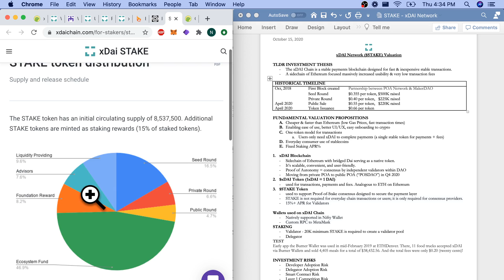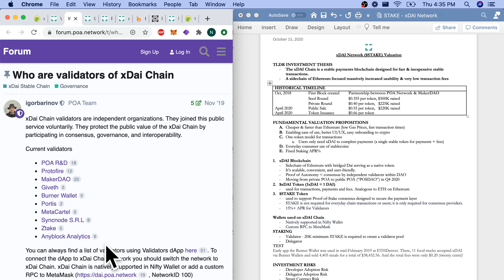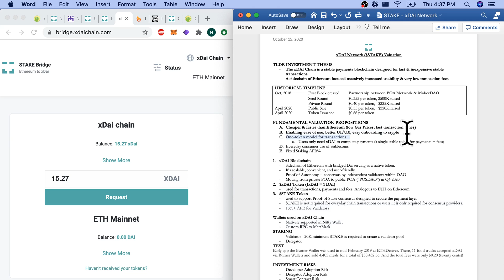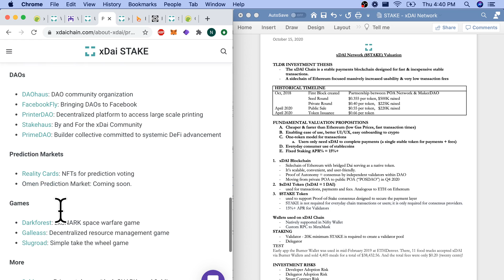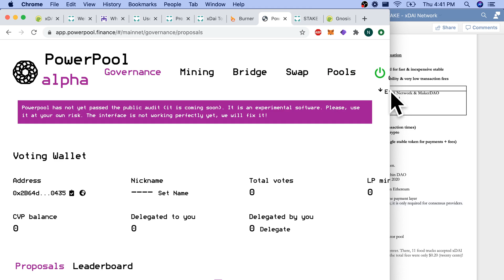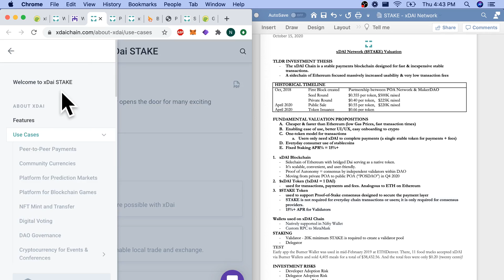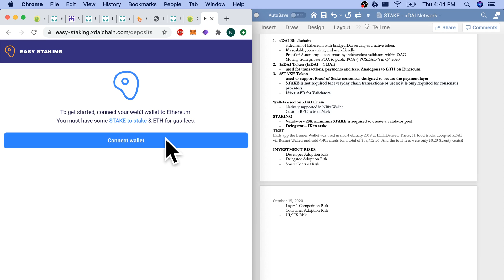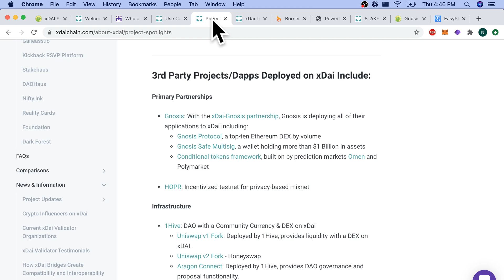$STAKE Valuation. xDAI Chain Valuation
In 14 minutes, we perform a qualitative valuation of the cryptocurrency $STAKE, and the xDAI Chain organization.

Timestamp:
01:00 - TLDR Investment Thesis
01:15 - What is Sidechain?
02:09 - Historical Timeline
03:13 - Fundamental Valuation Propositions
03:29 - xDAI x Ethereum Bridge
05:00 - xDAI Chain Use Cases
05:29 - xDAI Chain Projects & 3rd Party dapps
07:08 - Burner Wallet
07:55 - PowerPool dapp
11:30 - Google Sheet (Comparables, Valuation Measurements, Valuations Exercise)